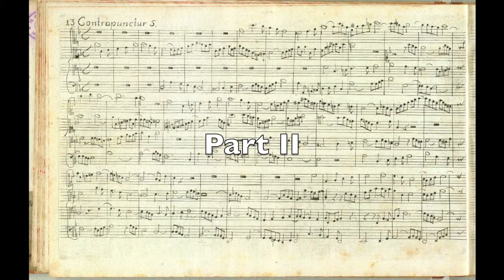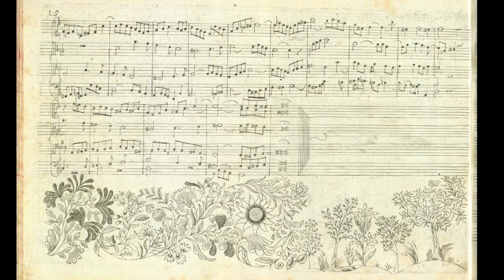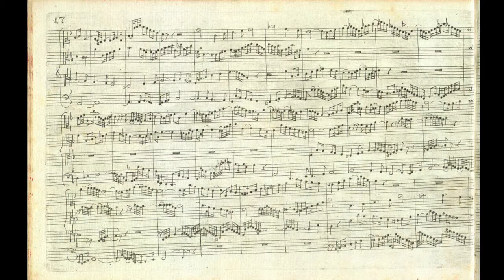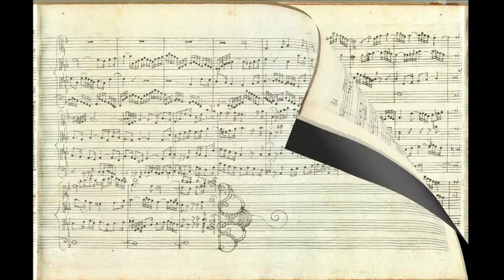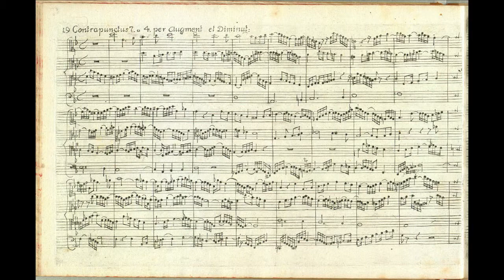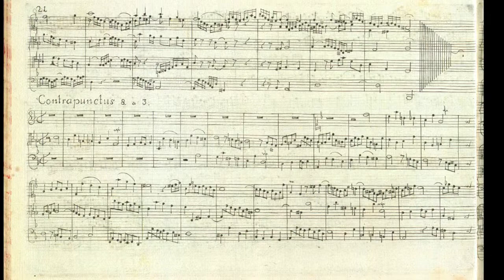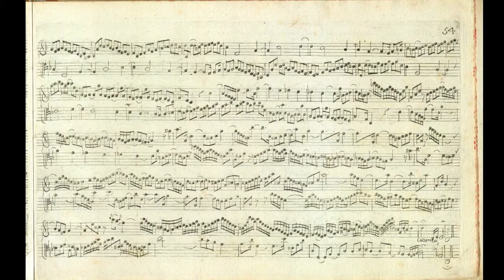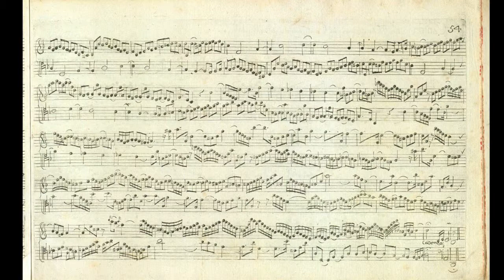BACH - DIE KUNST DER FUGE BWV 1080 Part II - Cembalo: Onofrio Della Rosa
Part II Counterfugues

 Contrapunctus 5
 Contrapunctus 6 in Stylo Francese
 Contrapunctus 7 per Augmentationem et Diminutionem

Canon alla Decima (Contrapunto alla Terza)

Harpsichord: Onofrio Della Rosa